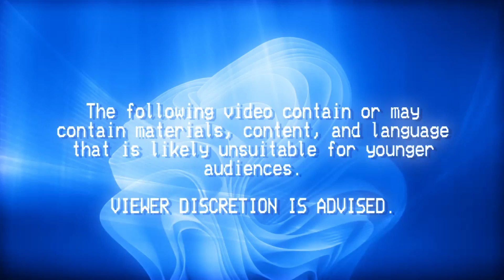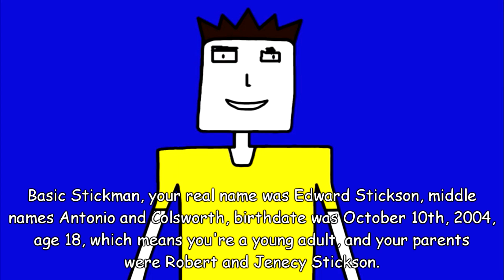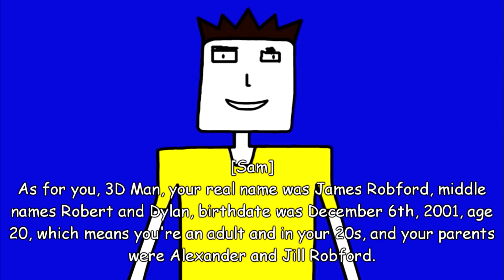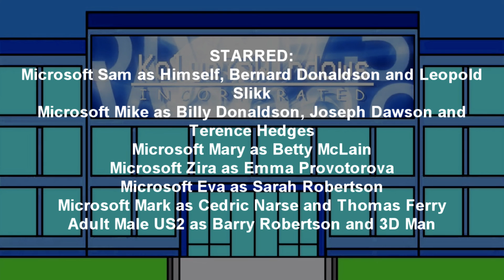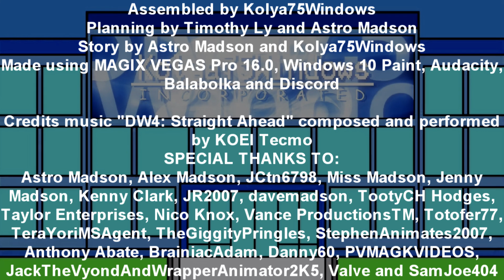Kolya75Windows's Odds & Ends, Volume 1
[Some material may be considered unsuitable for younger viewers.
I. Joseph & Dylan's Reunion - Dylan's twin brother, Joseph, comes to reunite with Dylan Dawson after so long.
II. Traumatizing Flashbacks - Bernard, Billy and Betty experience anxieties of their past and John explains the reason behind that.
III. Great White Discover - Sam discovers Basic Stickman and 3D Man's informations for the first time ever.
IV. MS Agent Not Kolya's Spot - Some people state Kolya's spot was MS Agent when in reality it was not his spot to begin with.
Inspired by Jan Justine Angelo Enrico's "4 Shorts in 1 Cartoon" series
Characters: Cole Roy (Kolya) Lezter, Bernard Donaldson, Billy Donaldson, Betty McLain, Barry Robertson, Joseph Dawson, Dylan Dawson, Sarah Robertson, Emma Provotorova, John Trajedia, Ethan Clark, Angry P-Head, MS Sam, Leopold Slikk, Terence Hedges, 3D Man, Basic Stickman, Giggity Zaphiris, Thomas Ferry, Cedric Narse, Bobby Davidson, Blake Davidson and Anthony Abate
Made using MAGIX VEGAS Pro 16.0, WIndows 10 Paint, Audacity, Balabolka and Discord